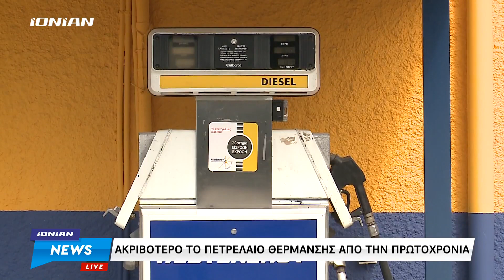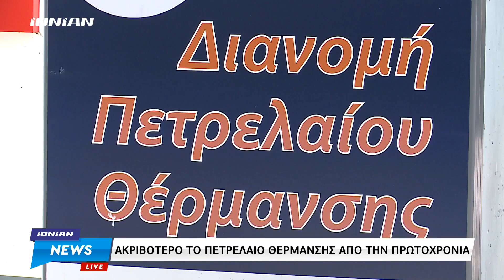Ακριβότερο το πετρελαίο θέρμανσης από την πρωτοχρονιά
Την ανιούσα παίρνει η τιμή του πετρελαίου θέρμανσης από το νέο έτος, καθώς η επιδότηση στην αντλία περιορίζεται στα 15 λεπτά το λίτρο, από 25 που ήταν. Παράλληλα, στις διεθνείς τιμές καταγράφονται επίσης ανοδικές τάσεις.